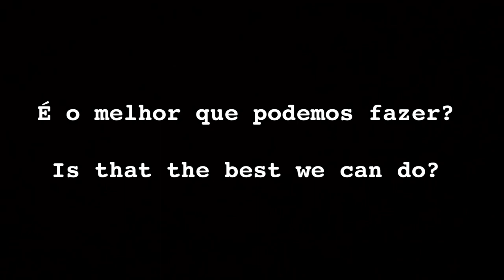Corvinas com Igor Passos - Fly Fishing Salt Water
Neste vídeo o mosqueiro Igor Passos nos mostra um pouco de sua pescaria preferida na Ilha de Paquetá no RJ.

Se deseja trocar informações sobre pesca com mosca, arremessos e técnicas de atado, participe do Fórum Mosqueiros do Rio e veja a seção Mundo do Fly, onde poderá participar, nos questionar e assim ajudarmos respondendo suas dúvidas.

 @Mosqueiros do Rio ​